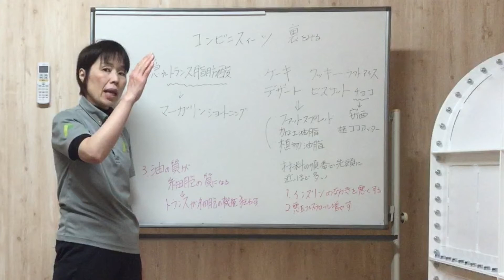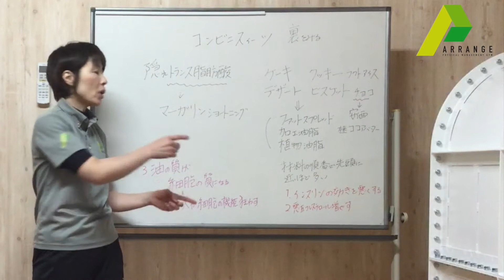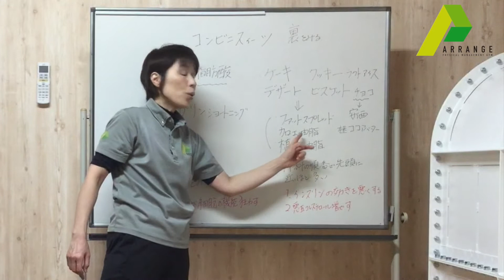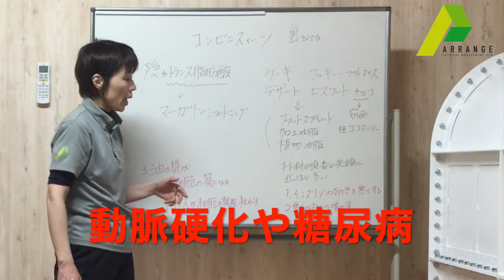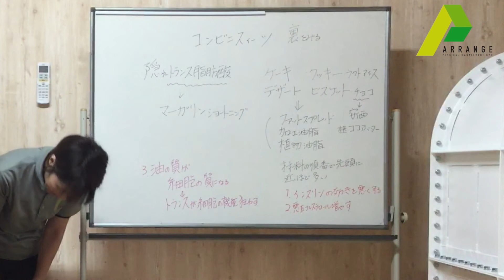その食材の「裏」を見ましょう！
数あるチャンネルの中からアレンジにお越しいただきましてありがとうございます。

また、いつもご覧くださいましてありがとうございます！
今日は「その食材の「裏」を見ましょう！」をお届けいたします。

「自分へのご褒美に」と甘いものを食べたくなりますよね！

そんな時に、その食べ物中に何が入っているのか？
よーく観察してみましょう。

でも、たまには頑張ったご褒美で、食べる事を楽しんでくださいね＾＾
もちろん、食べたら調整です＾＾

今日はそんなお話です！

担当：小川トレーナー

フィジカルマネジメントジム　アレンジ
代表　ネクストステージトレーナー
堤下　武

シェイプアップ＆パフォーマンスアップの指導で一般の方やアスリートなど、成りたい姿へ導く指導い定評があり、個別・団体指導を含め１０００名以上の指導に携わり、地域の健康・スポーツイベントや講演・講師活動を行なっております。

やらされる運動ではなく、自らの目標やビジョンに向うための「やり甲斐ある健康活動」こそ、習慣化された身体作りであり、一生モノの体づくりをお伝えしていくことが私達の伝えたいことです。

人の成りたい姿に向かって、あなたにとって「ちょうどいい」そんな習慣化のヒントになれたら、
そんな想いで発信していきます。

あなたの「成りたい姿＝次のステージ」を応援させてください。

私達の考える、「パフォーマンスアップとは、健康自立と動ける体にアレンジするということです」
元気に・その気に・やる気に！のサポートで、あなたの「誇らしさ」を応援させてください。
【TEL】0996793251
オンラインカウンセリングも行っております！ぜひご連絡くださいませ